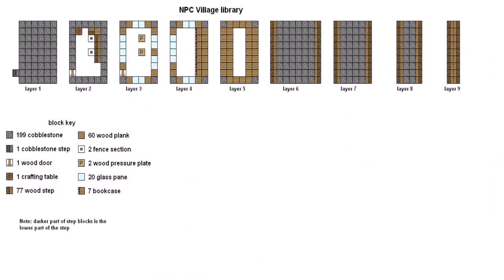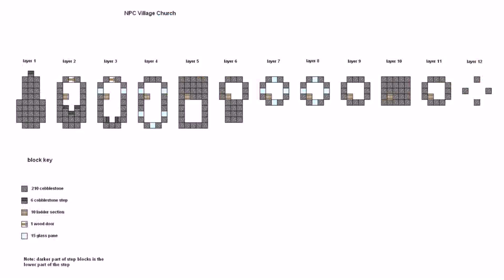Floor Plans For Minecraft House (see description) (see description)